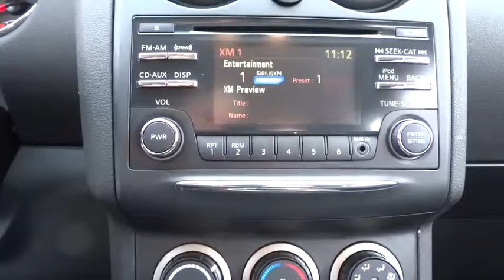2013 Nissan Rogue Skokie, Highland Park, Glenview, Chicago, Park Ridge, IL SP9659A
2013 Nissan Rogue

Star Nissan
5757 W Touhy Ave

All Wheel Drive! Perfect Color Combination! CERTIFIED... 7 YEAR 100,000 POWERTRAIN WARRANTY AVAILABLE! GOOD LOOKING WELL MAINTAINED NICELY EQUIPPED. 0.9% FINANCING AVAILABLE ON SELECT MODELS WITH INSTANT APPROVAL, WE WANT YOUR TRADE-IN NO MATTER THE MILEAGE OR CONDITION NO ONE WILL GIVE YOU MORE! brbrWant to stretch your purchasing power? Well take a look at this beautiful 2013 Nissan Rogue.